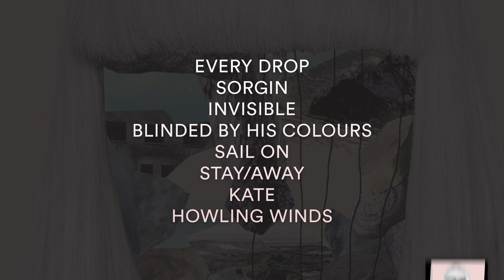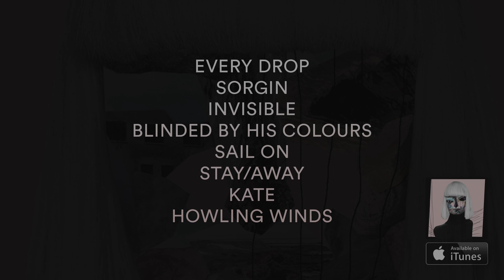HULDA - Official Albumplayer - Huldasound